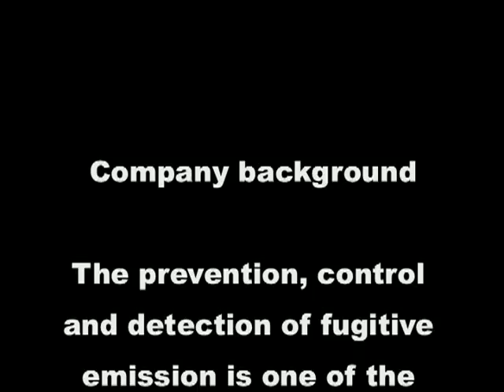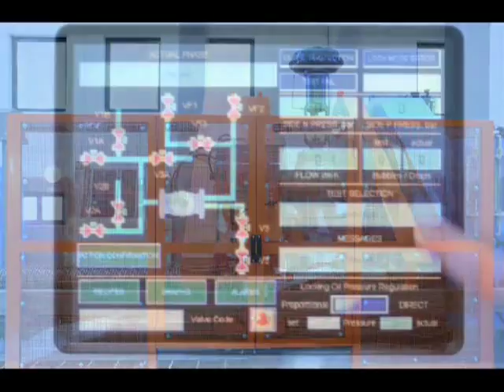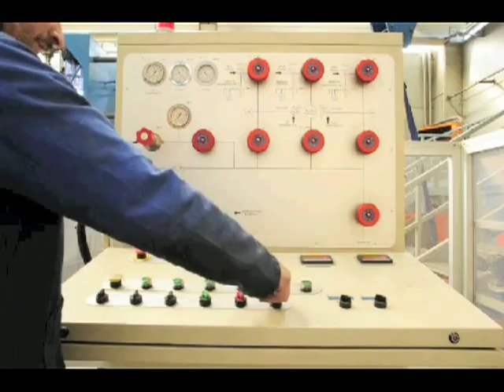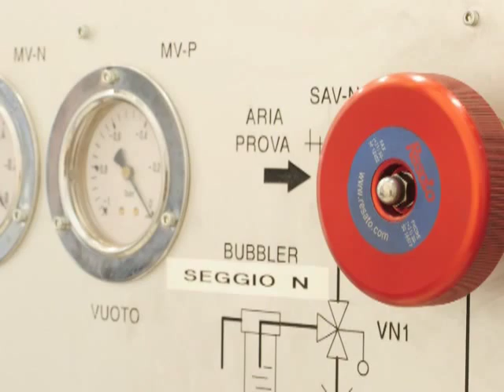Italcontrol - Control systems and testing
Italcontrol , forte della decennale esperienza nel campo di collaudi e calibrazione è oggi in grado di offrire una delle piu' complete linee di banchi di collaudo ed attrezzature speciali presenti sul mercato per la prova di valvole industriali. La molteplicita' di problematiche e specifiche particolari gia' affrontate , la continua ricerca di nuove soluzioni tecniche e lo sviluppo interno di nuovi prodotti ci permette di proporre ai nostri clienti soluzioni all'avanguardia nel campo dei collaudi anche con pressioni limite od estreme.